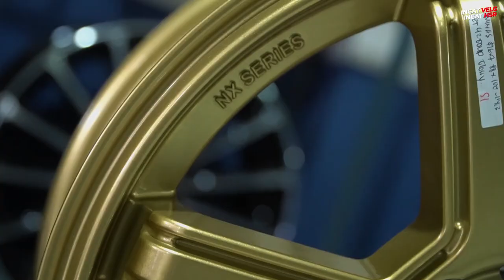Rekomendasi Velg HSR Ring 16 Racing Vs Elegan!